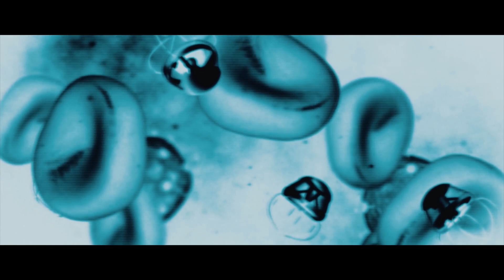Nanobots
Hello World.
I'm Imagination.

Today I'm going to talk about Nanobots.
Nanorobotics is an emerging technology field creating machines or robots whose components are at or near the scale of a nanometer.
The terms nanobot, nanoid, nanite, nanomachine, or nano mite have also been used to describe such devices currently under research and development.
Nanomachines are largely in the research and development phase, but some primitive molecular machines and nanomotors have been tested. An example is a sensor having a switch approximately 1.5 nanometers across, able to count specific molecules in the chemical sample.
Most historians credit the concept of nanotechnology to physicist Richard Feynman and his 1959 speech, “There’s Plenty of Room at the Bottom.”
In his speech, Feynman imagined a day when machines could be miniaturized and huge amounts of information could be encoded in minuscule spaces, paving the way for disruptive technological developments.
Drexler posited the idea of self-replicating nanomachines: machines that build other machines.
Because these machines are also programmable, they can then be directed to build not only more of themselves, but also more of whatever else you’d like.
And because this building takes place on an atomic scale, these nanobots can pull apart any kind of material (soil, water, air, you name it), atom by atom, and construct, well, just about anything.
Drexler painted the picture of a world where the entire Library of Congress could fit on a chip the size of a sugar cube and where environmental scrubbers could clear pollutants from the air.
In the same ways that technology research and development drove the space race and nuclear arms race, a race for nanorobots is occurring. There is plenty of ground allowing nanorobots to be included among the emerging technologies.
Nano factory Collaboration, founded by Robert Freitas and Ralph Merkle in 2000 and involving 23 researchers from 10 organizations and 4 countries, focuses on developing a practical research agenda specifically aimed at developing positionally-controlled diamond mechanosynthesis and a diamondoid nano factory that would have the capability of building diamondoid medical nanorobots.
Retroviruses can be retrained to attach to cells and replace DNA. They go through a process called reverse transcription to deliver genetic packaging in a vector.
Potential uses for nanorobotics in medicine include early diagnosis and targeted drug delivery for cancer, biomedical instrumentation, surgery, pharmacokinetics, monitoring of diabetes, and health care.
In such plans, future medical nanotechnology is expected to employ nanorobots injected into the patient to perform work at a cellular level. Such nanorobots intended for use in medicine should be non-replicating, as replication would needlessly increase device complexity, reduce reliability, and interfere with the medical mission.
Nanotechnology provides a wide range of new technologies for developing customized means to optimize the delivery of pharmaceutical drugs. Today, harmful side effects of treatments such as chemotherapy are commonly a result of drug delivery methods that don't pinpoint their intended target cells accurately.
Imagine going to the doctor to get treatment for persistent fever. Instead of giving you a pill or a shot, the doctor refers you to a special medical team that implants a tiny robot into your bloodstream. The robot detects the cause of your fever, travels to the appropriate system, and provides a dose of medication directly to the infected area.